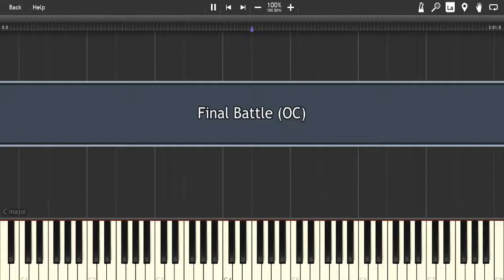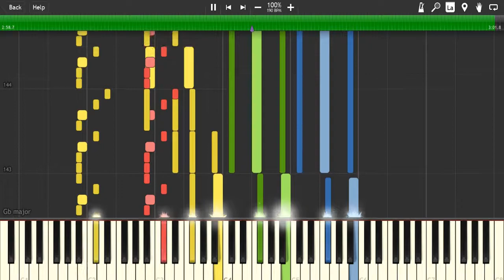Final Battle (OC)